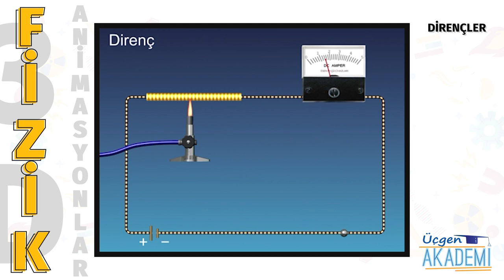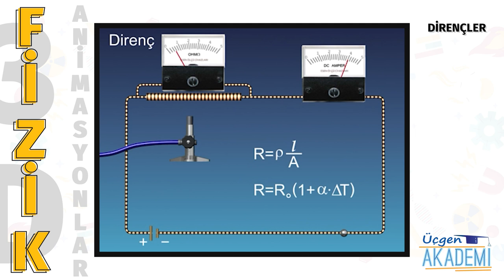Dirençler - Üçgen Akademi 3D Animasyonlar Serisi